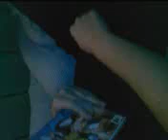Le Thaiti Banane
Steven nous explique ce qu'il fait sous la douche ... notament avec son THAITI BANANE